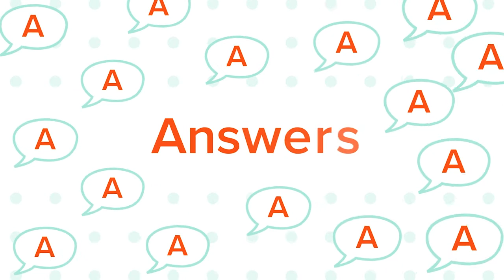What is Quest Change Auditor and how does it compare to and complement Microsoft ATP and third-party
Hear Quest product experts, Ghazwan Khairi, Bryan Patton and Robert Tovar discuss the real-time security and IT auditing of Change Auditor and how it compares to and integrates with SIEM solutions and Microsoft Advanced Threat Protection.